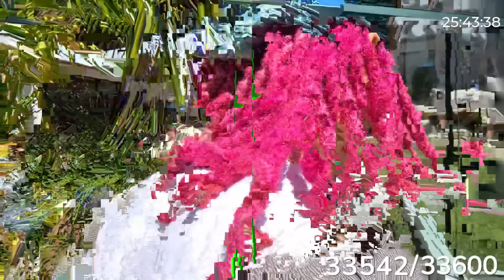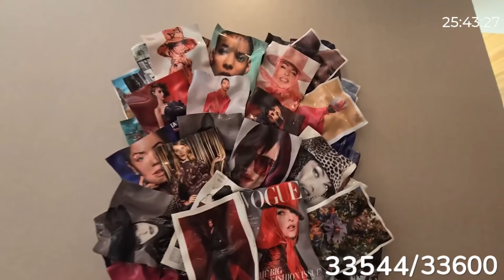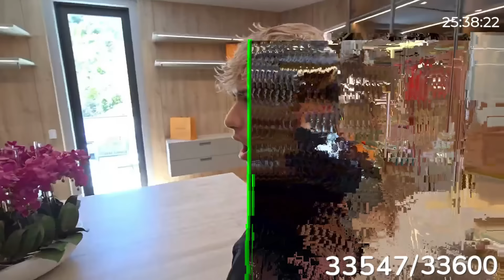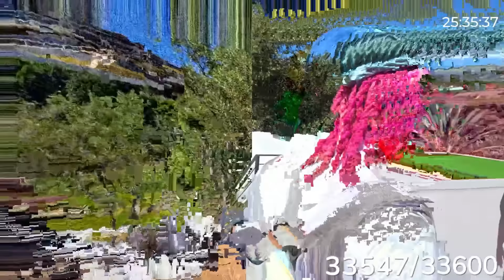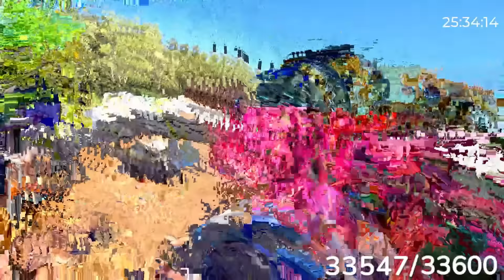FAZE RUG $30,000,000 HOUSE TOUR!